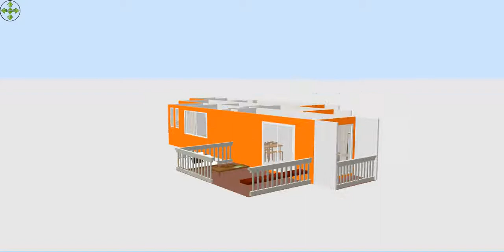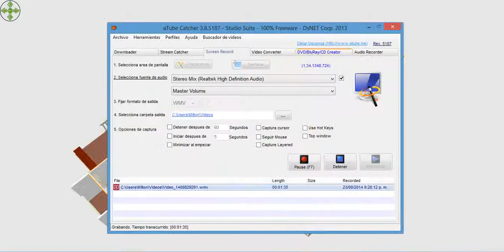Palnos Container House... Proyecto hawaii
Aparta estudios Tipo A de 30 metros cuadrados. Para renta